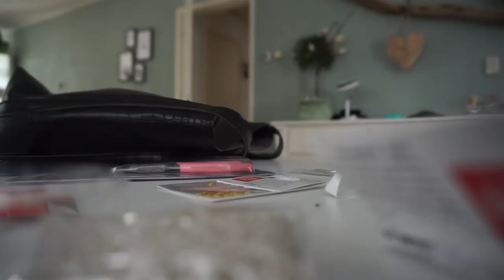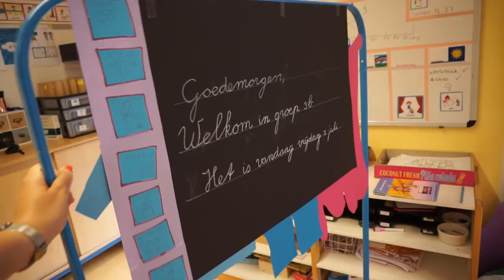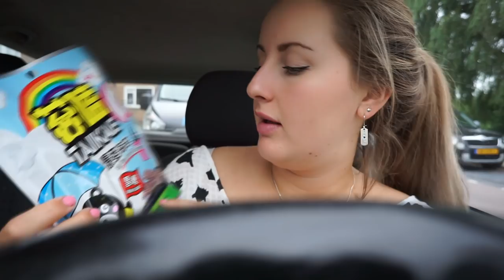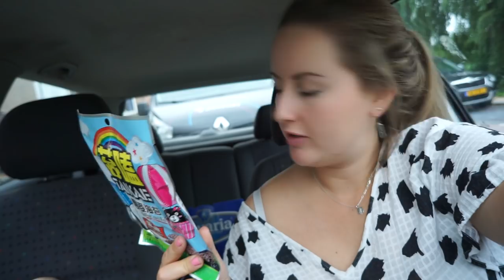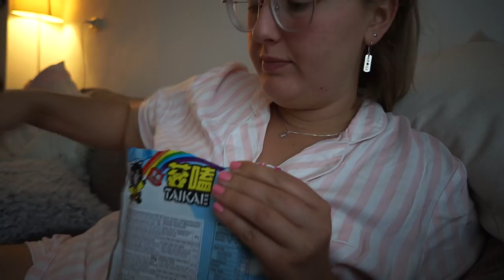Reageren op haatreacties & onprofessionele bedrijven | WEEKVLOG #31 | Charlotte Blitzblum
Oké ik heb deze week bijna iedere dag zodra ik thuis kwam m’n zwart-witte jurk aangetrokken, omdat die heel comfy zit met het warme weer. Vandaar dat je die elke dag ziet denk ik 😂

• APPARATUUR •
Thuis: Sony Alpha 5100 + Sony SEL 50mm F/1.8 OSS lens.
Vlogs: Sony Alpha 5100 + Sony 16-50mm lens.
Edit: Sony Vegas Pro 13.
Thumbnails: Picmonkey.